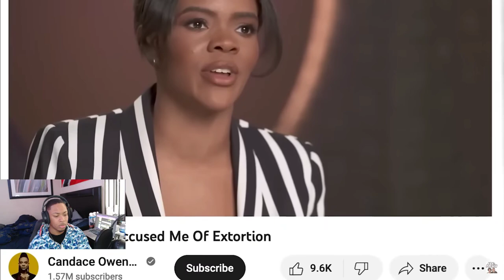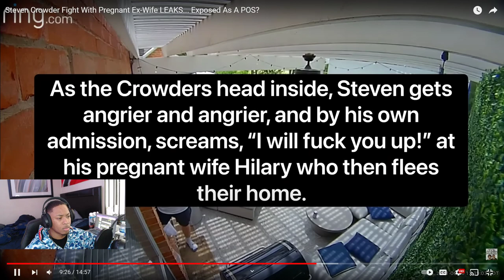Steven Crowder Fight With Pregnant Ex-Wife LEAKS.. *REACTION*